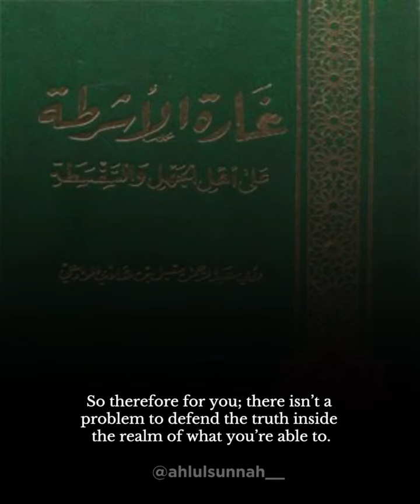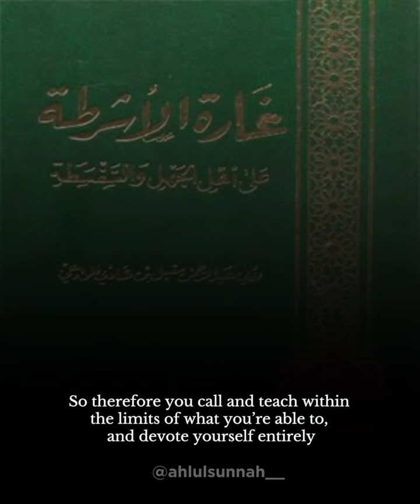Don’t let them divert you away from knowledge | Shaykh Muqbīl bin hādī al-wādʿī (رحمه الله)